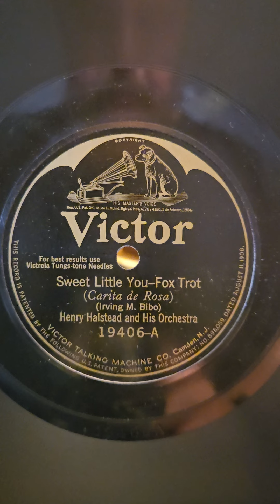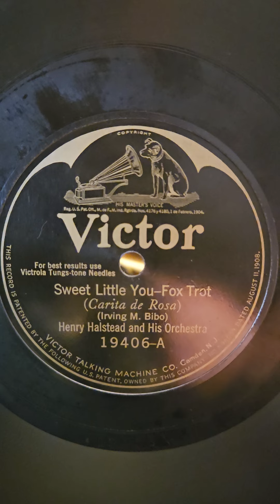Sweet Little You - Henry Halstead his Orchestra Victor Records #19406 1924